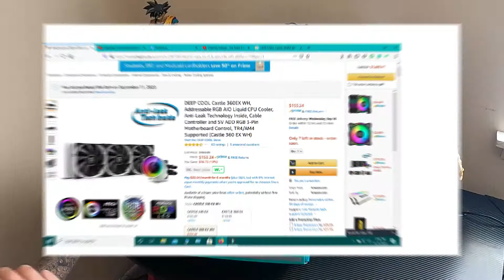unboxing DEEP COOL Castle 360EX WH (Arabic) Morocco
DEEP COOL Castle 360EX WH, Addressable RGB AIO Liquid CPU Cooler, Anti-Leak Technology Inside, Cable Controller and 5V ADD RGB 3-Pin Motherboard Control, TR4/AM4 Supported (Castle 360 EX WH) "busy life ramo" Morocco Arabic